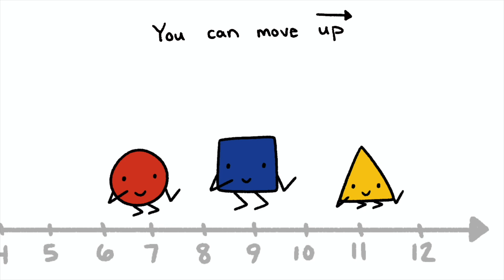Movin' on the Number Line! | A song to help teach number line math | Miss Molly Sing Along Songs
Fun and educational sing along songs for kids, parents, and teachers!

Sing along to songs about the alphabet, numbers, colors, time, nursery rhymes and more!

The Alphabet, Letters, Numbers, Counting, Sight Words, Phonics, Word Families, Weather, Math, Science, Reading, Writing, Plants, Space, Science, Colors, Calendar, Time, Months of the Year, Days of the Week, Nursery Rhymes, Opposites, Feelings, Dancing, Singing, and More!